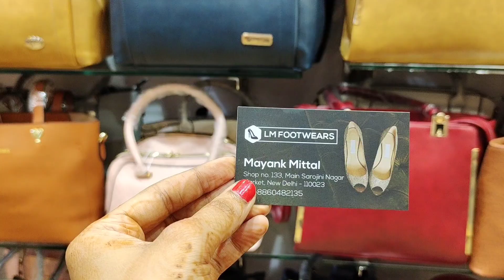Shopping at Sarojini Nagar || Sarojini Nagar latest September collection ||Ojhalifestyle Vlog